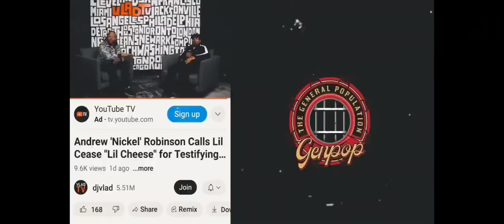THE ITALIAN ON RIKERS ISLAND 🇮🇹 - EBRON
Ebron remembers the time a not so common prisoner was under his watch on rikers island, st laz interviews